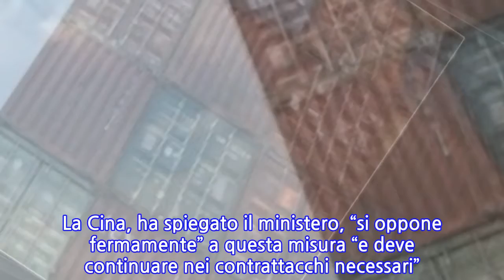unknown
Continua la battaglia commerciale tra gli Stati Uniti e la Cina.